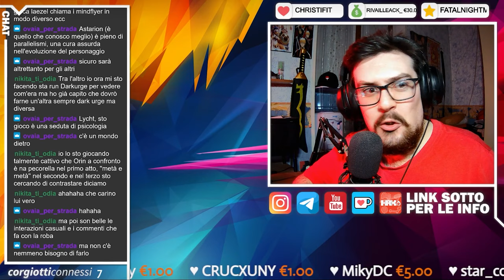🔴 CHIACCHIERE DA CANI | Baldur's Gate 3 - La bellezza delle Origini!